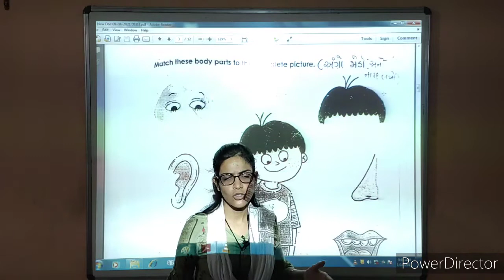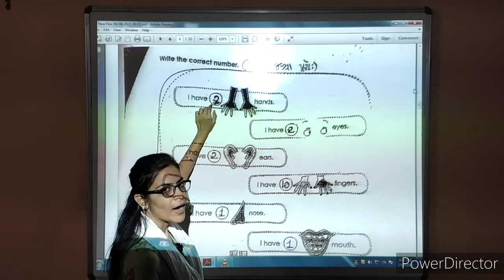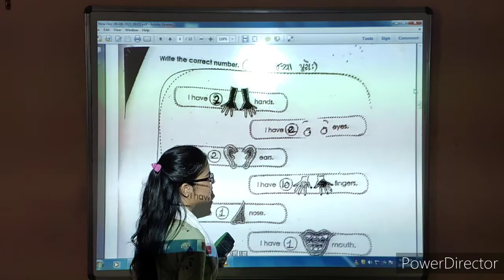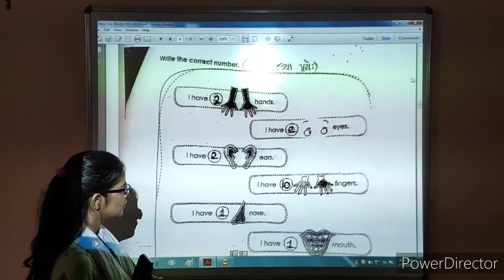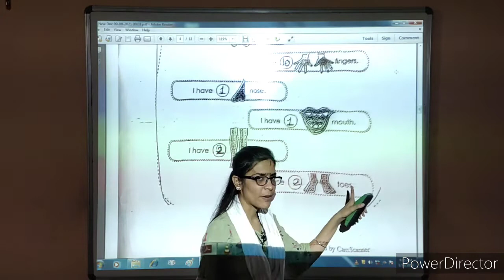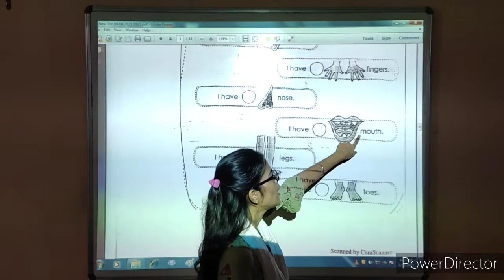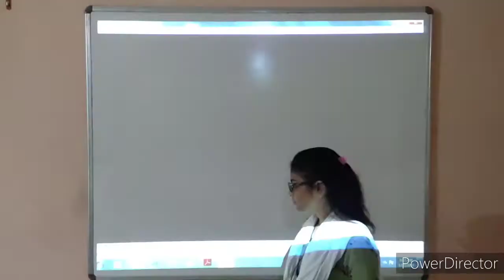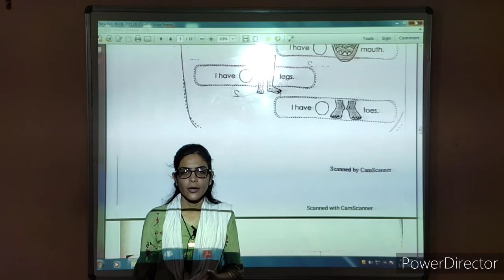Std pre primary | basic video | 13 September | Kidzland English School